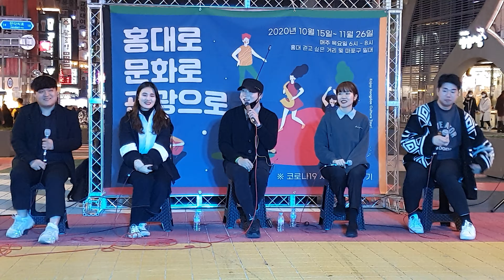아카펠라(Acappella)튠에이드(TuneAde)/ Problem - Ariana Grande/ 홍대로 문화로 관광으로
튠에이드(TuneAde)